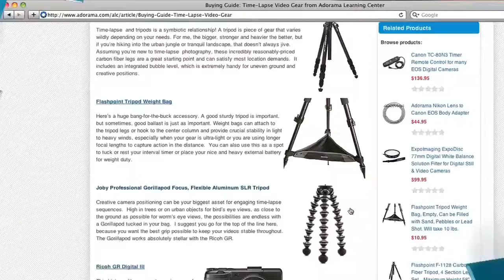Creative Photography Consultant, Louisa Curtis - How'd They Do That